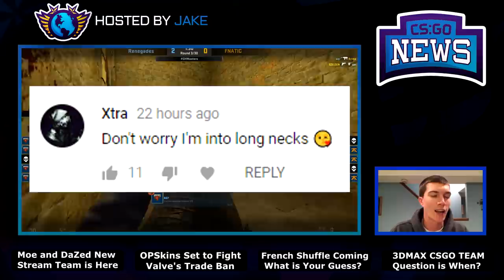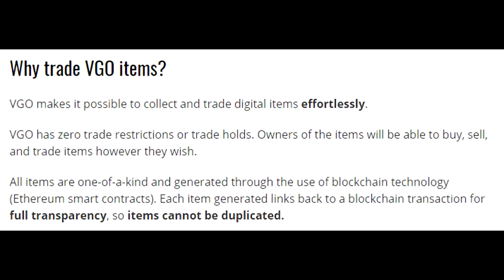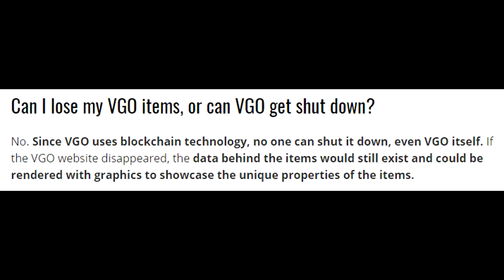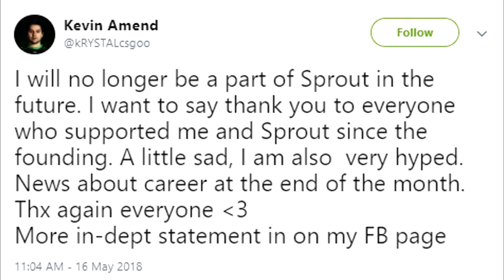Moe and DaZed New Team! OPSkins VGO Items Are the Future? French Shuffle Guesses and More!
00:28 - DaZed and MoeTV's Newest Stream Team!
2:03 - OPSkins Set to Launch VGO Skins to Fight Trade Ban
3:41 - Renegades Coach Stepping Down
4:04 - Sprout Roster Changes Coming
4:22 - Can You Guess the New French Rosters?
5:31 - 3DMAX CSGO Team Coming
6:08 - I am being patient with my job searches in esports (life update)